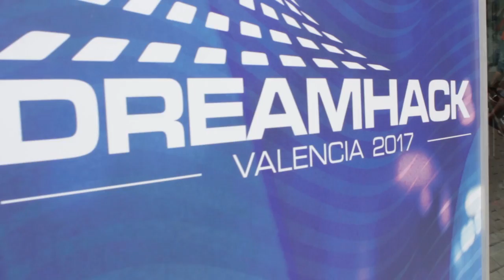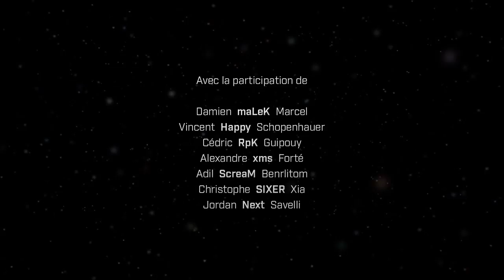EnVyUs - Les coulisses d'une équipe pro [SUBS]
(ENG subtitles available) A l'occasion de la DreamHack Valencia qui a eu lieu du 13 au 15 juillet, nous nous sommes immiscés avec notre caméra dans les coulisses de la formation EnVyUs. Comment l'équipe vit-elle son arrivée dans un tournoi ? Que font les joueurs entre les matchs ? Comment l'élimination d'une lan inter est vécue par la line-up ?

Autant de questions qui trouveront leurs réponses grâce à Damien "maLeK" Marcel, nous décrivant avec précision l'aventure de son équipe.